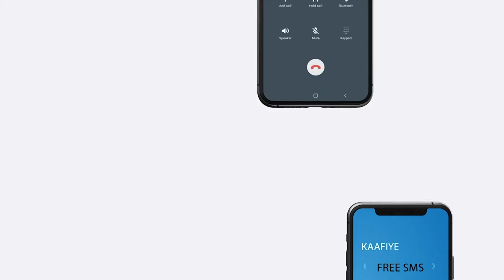Doorashada 4-kursi oo ka tirsan Xildhibaanada Gobalada Waqooyi oo maanta ka dhacday Muqdisho